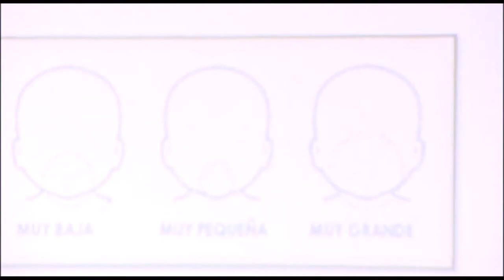Semana de la Enfermería UEV | Cecova TV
Aunque no tiene por qué darse, un nacimiento puede tener complicaciones. Ante las mismas hay que conocer cómo reanimar al bebé, la protección intenstinal que aporta la leche materna a un neonato prematuro o la importancia de la especialidad de Enfermería Pediátrica para el cuidado del recién nacido. De todo ello se ha  hablado en la Semana de la Enfermería que ha celebrado la Universidad Europea de Valencia.